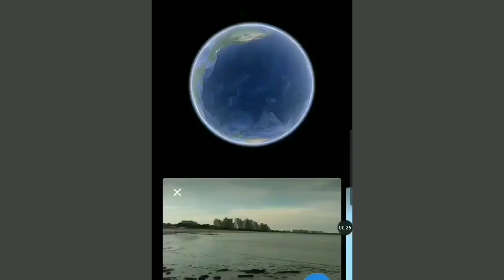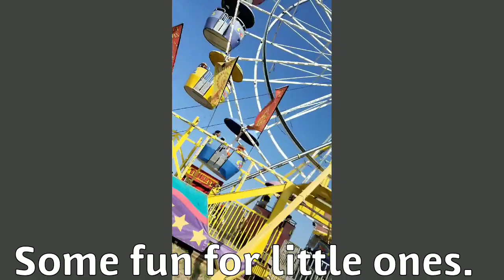2019 International Sand Sculpting Festival at Revere Beach, MA.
This event, here at Revere Beach, Massachusetts, USA is one of the largest sand sculpting event in the world, where the participants are from all over the world.

A fun-filled event for all age groups.
An amazing experience to see these spectacular talents.

8/28/2019